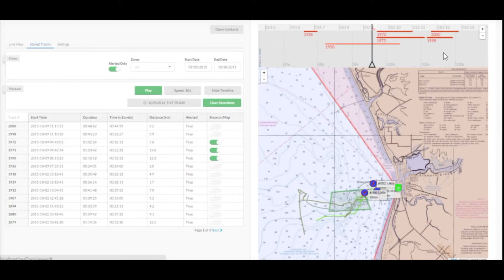Marine Monitor - A low cost radar solution to effectively monitor marine protected areas (MPAs)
Effectively protecting marine protected areas (MPAs) is challenging since poaching and other activities can occur at night, in the early hours of the morning, and far offshore. Military systems exist, but cost hundreds of thousands of dollars. The Marine Monitor system has been designed to assist with monitoring MPAs at a fraction of the cost (~$20,000) by using off-the-shelf, commercially proven radars integrated with the Anthropocene Institutes open-source software.

With Marine Monitor, managers can monitor MPAs by defining ‘security zones’ and define trigger alarms based on vessel speed and time spent within a MPA. The system can automatically track up to 30 vessels in real-time and stores historical track data so that activity patterns can be analyzed. The system can automatically or manually  track up to 30 targets at one time and depending on vessel size and the height of the radar tower, the system is capable of monitoring vessel traffic up to 10nm offshore. With this valuable data, marine managers will be able to focus their efforts on certain regions of their MPA and to enforce regulations more strategically. By making enforcement easier and more strategic, Marine Monitor will play a critical role in the successful implementation of MPAs globally.